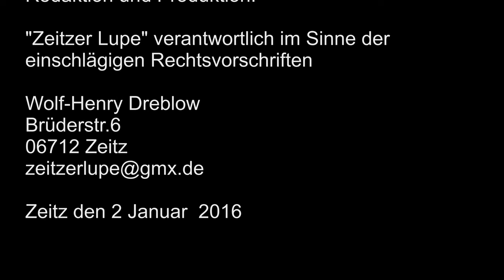aus meiner Bibliothek Wirtschaftzusammenhänge verstehen und für sich nutzen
Hannah Arendt und die Liebe zur Welt
Gerechtigkeit: Wie wir das Richtige tun
Die Macht der Ehrlichen: Eine Provokation
Kasino-Kapitalismus: Wie es zur Finanzkrise kam, und was jetzt zu tun ist
Die Target-Falle: Gefahren für unser Geld und unsere Kinder
Der Kampf um die Mitte: Mein Bekenntnis zum Bürgertum
Geldherrschaft: Ist unser Wohlstand noch zu retten?
Die Unersättlichen: Ein Goldman-Sachs-Banker rechnet ab
Der Staatsbankrott kommt!: Hintergründe, die man kennen muss
Geld, Bankkredit und Konjunkturzyklen
Sozialismus, Wirtschaftsrechnung und unternehmerische Funktion
Geldreform: Vom schlechten Staatsgeld zum guten Marktgeld
Warum wir alle reich sein könnten: Und wie unsere Politik das verhindert
Die Bürokratie (Klassiker der Freiheit)
Der Fluch des Papiergeldes
Nationalökonomie: Theorie des Handelns und Wirtschaftens
Deutschland, Verbrecherland?: Mein Einsatz gegen die organisierte Kriminalität
Geist oder Geld. Der grosse Ausverkauf der freien Meinung
Freiheit oder Knechtschaft?: Ein Handlexikon für liberale Streiter